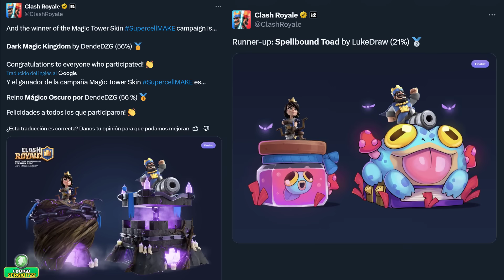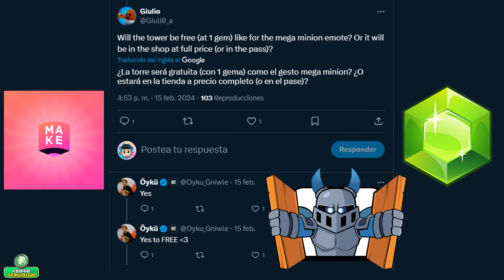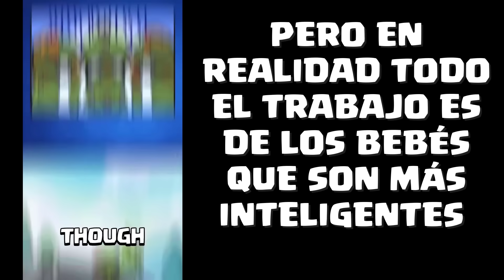¡NUEVAS EVOLUCIONES que LLEGARÁN a CLASH ROYALE! Noticias Clash Royale Temporada 61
Nuevas evoluciones que pueden llegar a Clash Royale, Skin de Torre de Supercell Make ¿cuándo llega?, historia en español de cómo llegarón a la arena la Maquina Duende y el Demoledor Duende.

✍CORREO DE CONTACTO Y COLABORACIONES